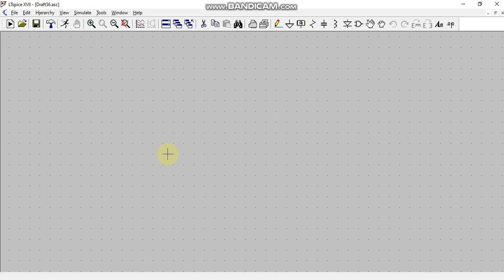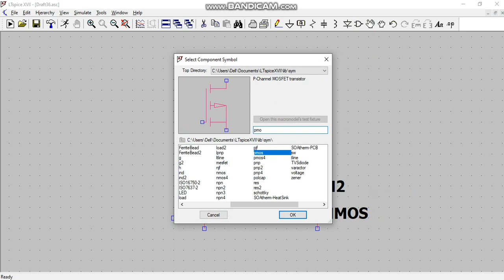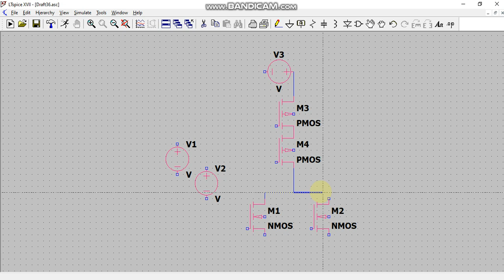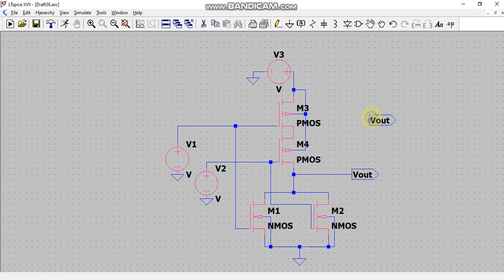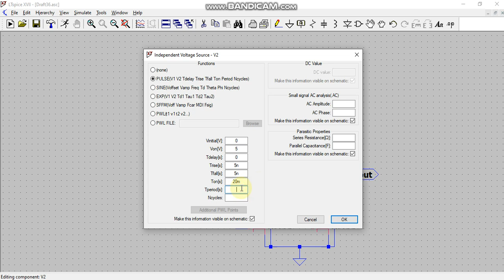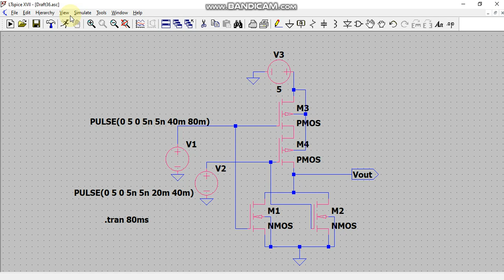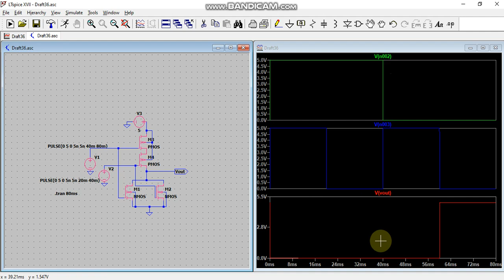NOR gate using CMOS in LTSpice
NOR gate is made by using CMOS and its simulation is done in LTSpice by applying 2 input voltages and measuring output voltage to verify the characteristics of NOR gate.